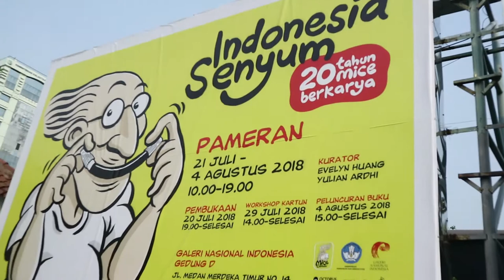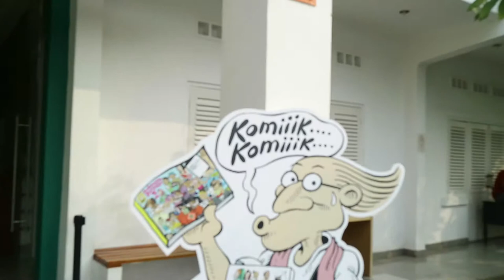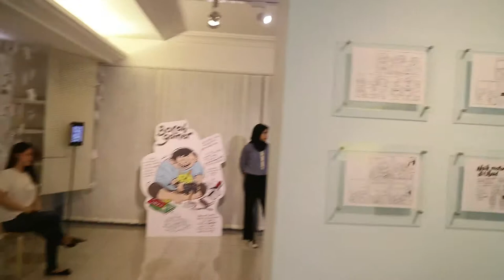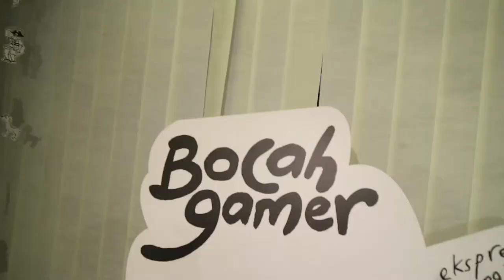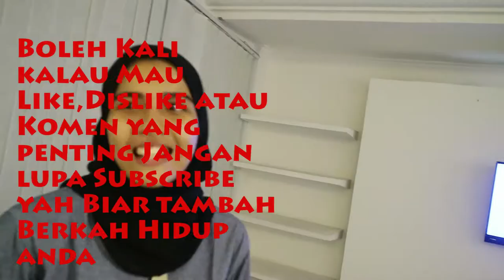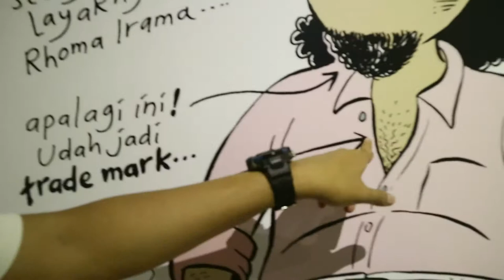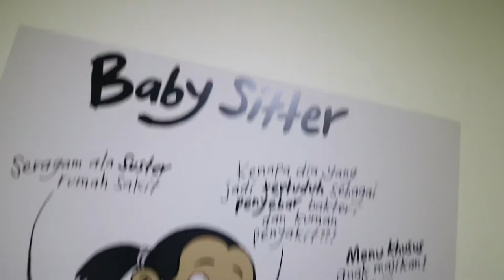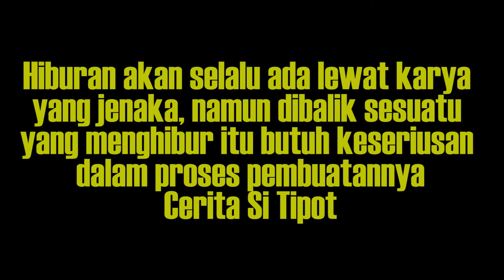Indonesia Senyum 20 tahun "Mice Cartoon"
EPS 68
Pernah kah kita merasa tertawa sendiri saat melihat gambar/kartun yang Indonesia banget, nah salah satunya mungkin bisa dibilang beliaulah salah satu pelopor kartunis yang mengangakat isu-isu sosial lewat kartun-kartun yang terbit di media cetak nasional maupun buku, makanya begitu dengar ada pameran tunggal karyanya di Galeri Nasional gw langsung cabut untuk melihat pameran karya Mice Cartoon selama 20 tahun berkarya...

dan Indonesia memang butuh Senyum